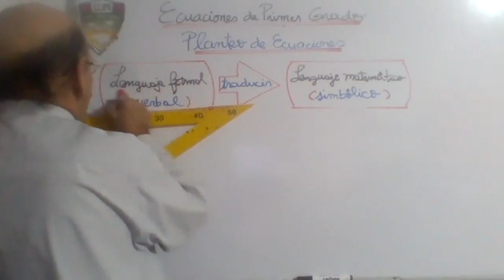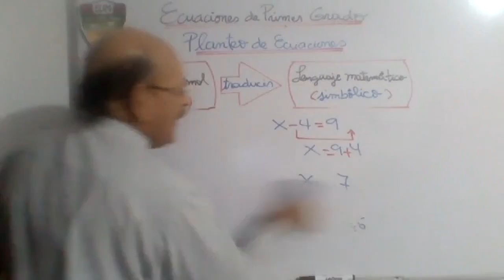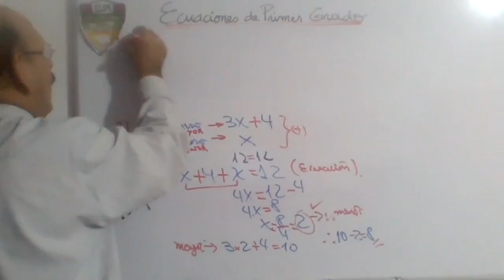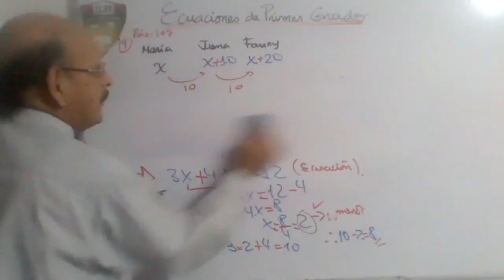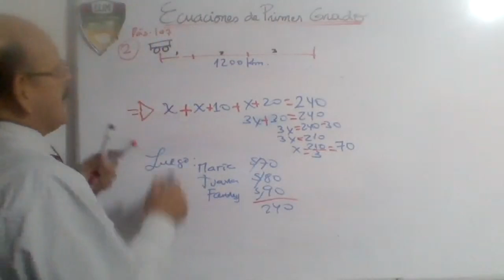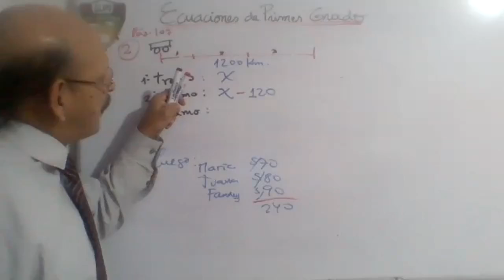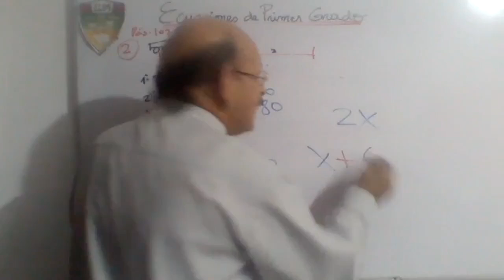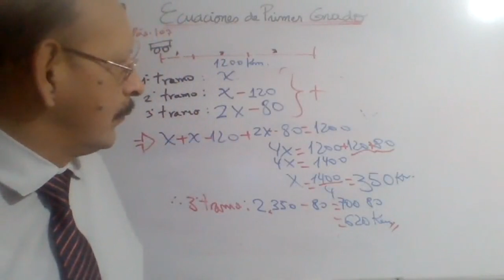Tema: PLANTEO DE ECUACIONES II Grado: 5°GRADO PRIM Curso: MATEMÁTICA Fecha: 15/07 Prof: SUAREZ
Tema: PLANTEO DE ECUACIONES II
Grado: 5°GRADO PRIM
Curso: MATEMÁTICA
Fecha: 15/07
Prof: SUAREZ